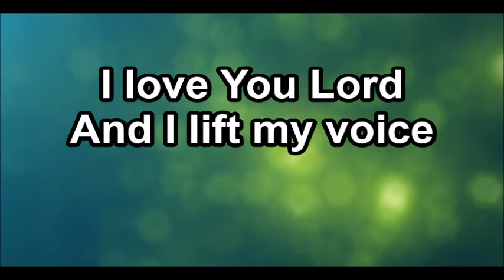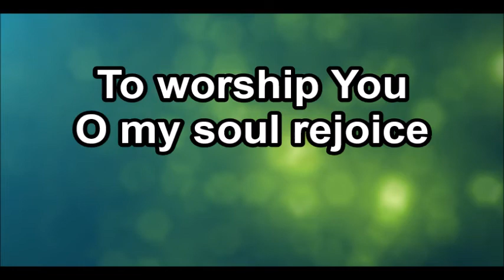I Love you Lord - Laurie Klein (Lyrics)